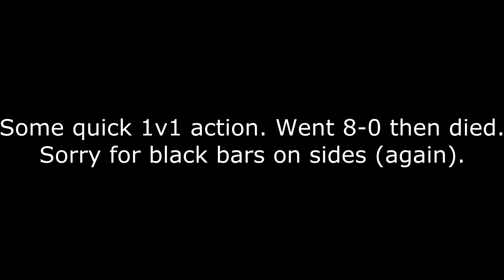Counter-Strike: Global Offensive [Clutch & AWP Montage]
On the last kill on some of the clips it looks like it glitches. This is how the game recorded the demo. It is a common issue I run into and I am not sure how to fix it.

Sorry for the random black bars and the UI, had some older clips that I never intended on using just wanted to save them quickly to my PC.